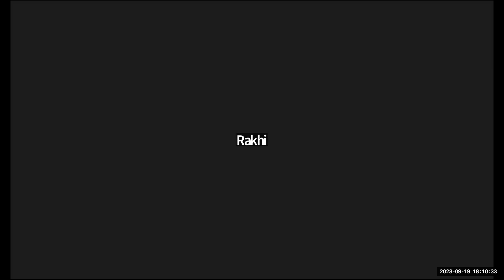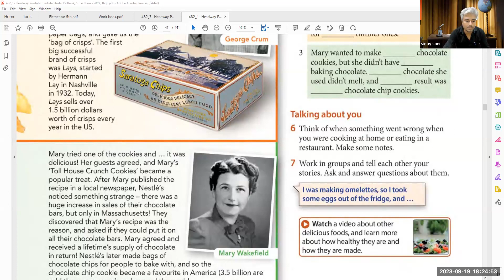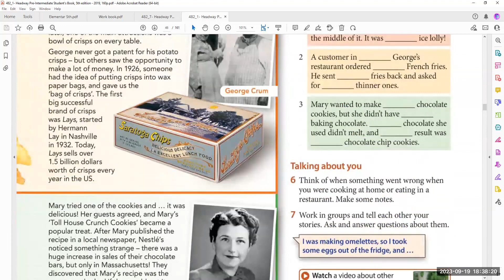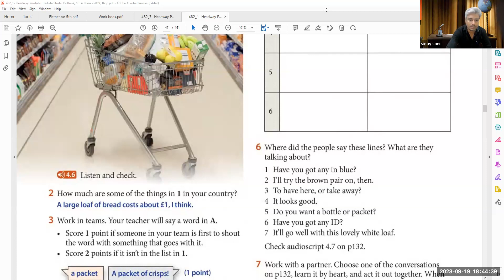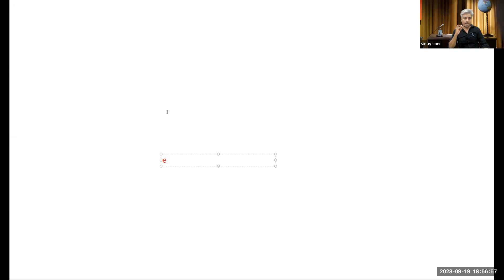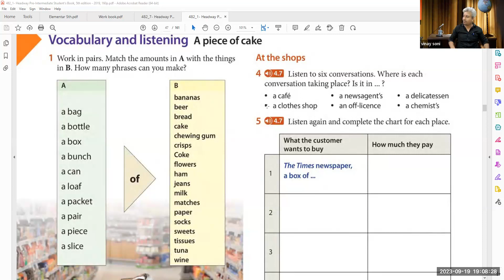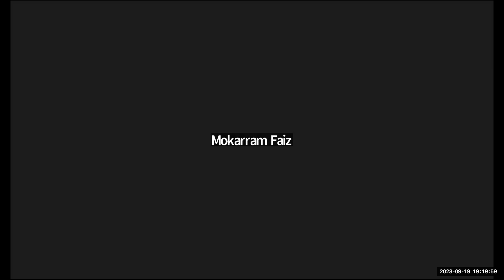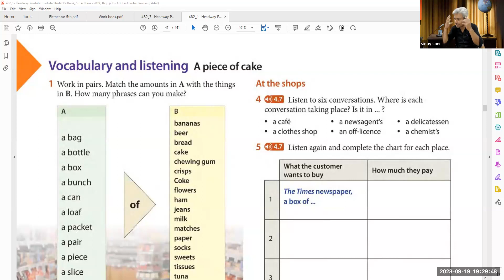The pre-intermediate Batch | 6 : 00 PM | 19 Sep | Learn English with Vinay